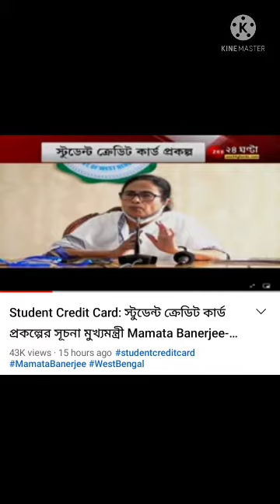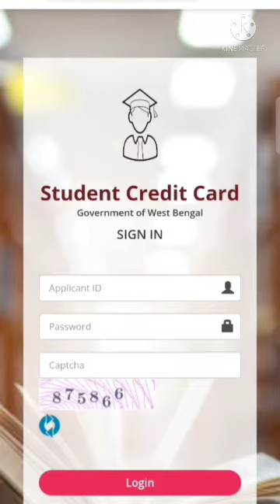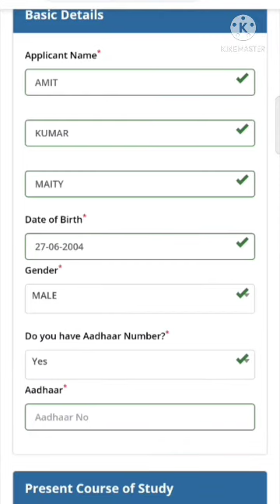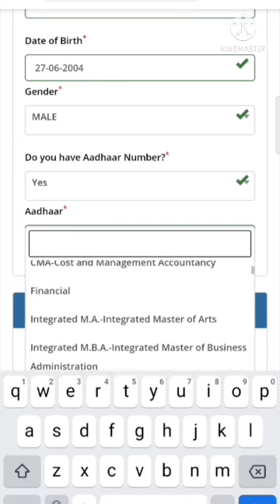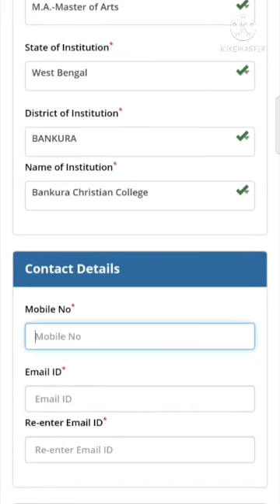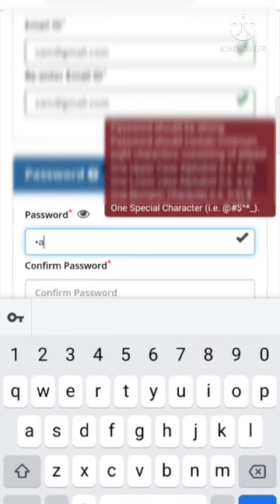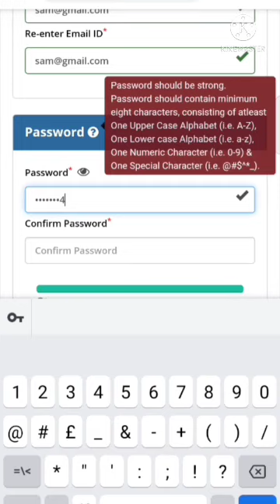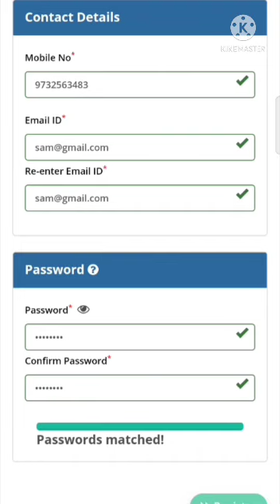Student Credit card#wbscc.gov.in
study loan
application process